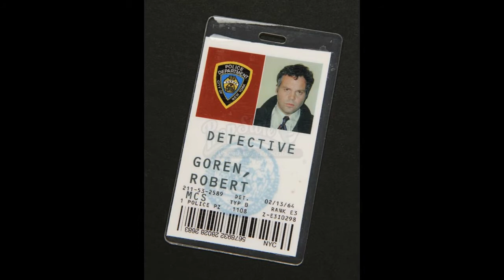I've Got Vincent D'Onofrio Under My Skin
dreaming of someone